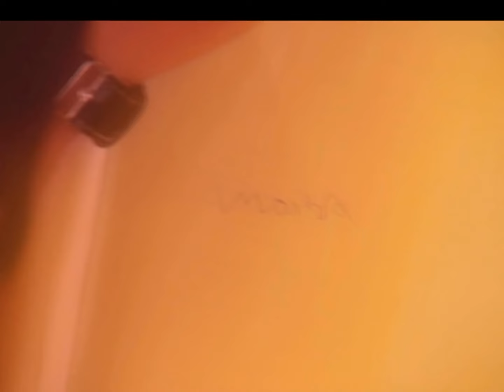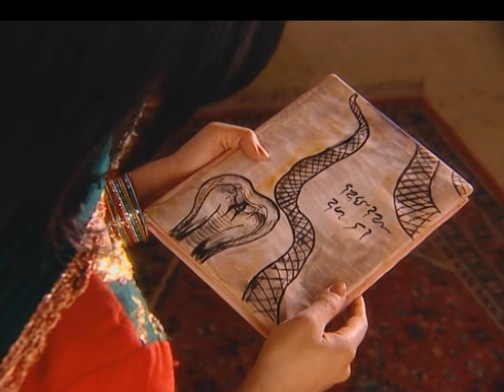Arjun-Aastha की सगाई तय हो गयी | Naaginn | Full Ep. 186 | Big Magic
The popular Supernatural serial Naaginn telecasted on BigMagic played by the popular actors SayantaniGhosh Sachin Shroff Manav Gohil Aruna Irani ShahbazKhan AmarUpadhyay EijazKhan ShwetaTiwari & ShaleenBhanot. In this Episode you will see, Arjun and Aastha's engagement is now fixed.

Show Name : Naaginn
Producer/Star Cast : Ekta kapoor, Seema Pandey,Suraj Thapar
Episode No : 186

The viewers who watched Naaginn have also watched other BigMagic Serials